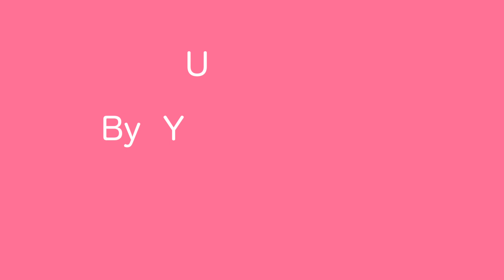၂ ေၾကာင္းထိုး က်စ္ဆံျမွီး။ | ဆံပင္ | ဆံပင္ ပံုစံ | ဆံပင္ အစီအစဥ္ | ဘယ္လုိ | ခ်စ္စဖြယ္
လူငယ္ဆန္ျပီး ခ်စ္စရာေကာင္းေစမည့္ ခ ေၾကာင္းထိုးက်စံျမွီးေလးကို မိတ္ဆက္ေပးလိုက္ပါတယ္။